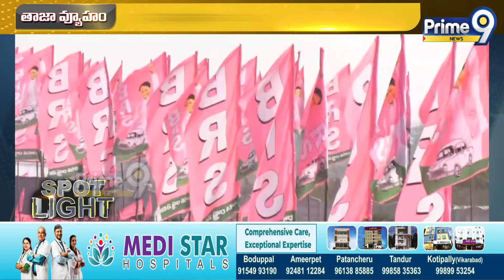బీఆర్ఎస్ నయా స్ట్రాటజీ మైలేజ్ కోసం తిప్పలు | Spot Light | Prime9 News